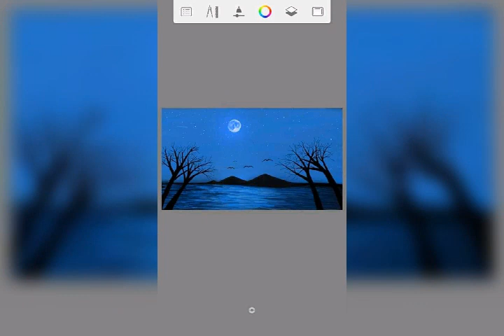Siya Po si Moises "Bubot" Sibayan from La Poblacion , Muzon ,Bulacan Ang galing niyang magdrawing .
World's No. 1 Video Editor